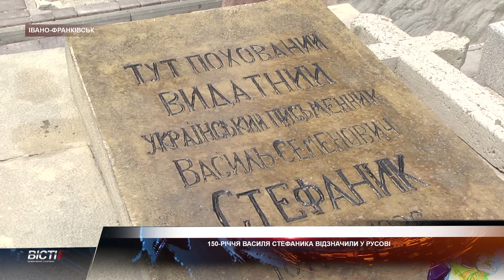Володар дум селянських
Володар дум селянських. В Русові, що на Снятинщині відзначили 150-ліття з дня народження Василя Стефаника - українського письменника, майстра експресіоністичної новели, громадського діяча та політика. На його Батьківщині відбулися урочистості, поминальна панахида та вручення Стефаниківської премії.